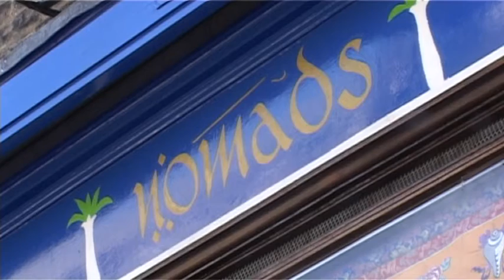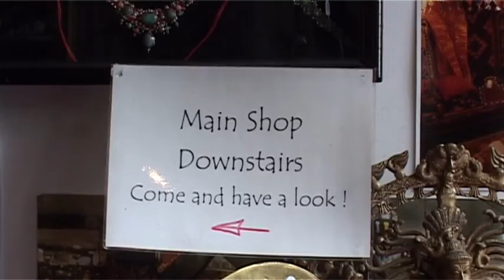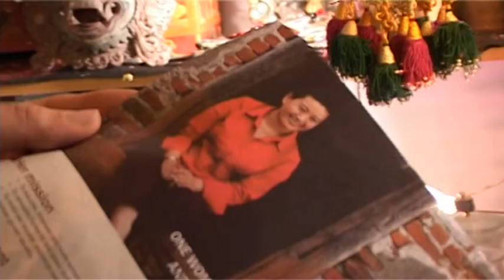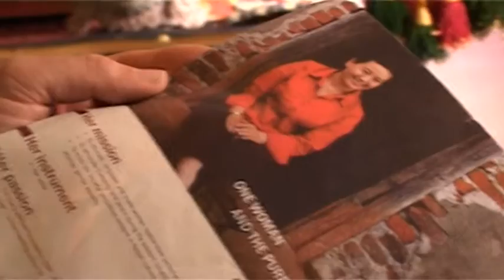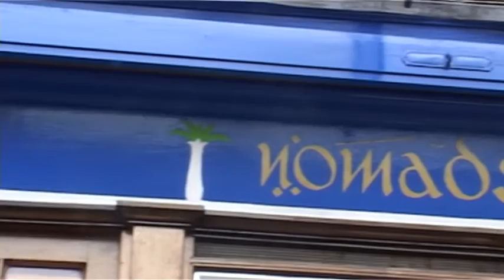VTS_01_1.VOBN NOMADS KINGS PARADE CAMBRIDGE CB21SJ UK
Jewellery - Textiles and many unusual Artifacts collected between Timbuktu and Kathmandu